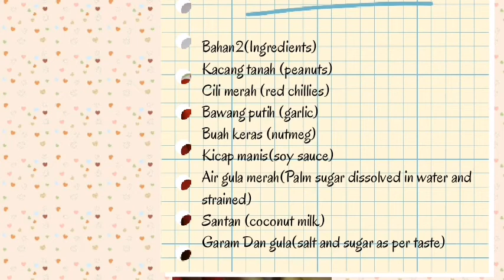Resepi Kuah Kacang yang paling senang tapi paling sedap!!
Very easy steps to make the famous 'kuah kacang'

Ingredients are in the video

Steps:
1.Deep fry chillies, garlic and nutmeg
2.Deep fry the peanuts(I used 500 grams of peanuts)
3.Blend everything.
4.Pour into a pot to cook.
5.Add in soy sauce, coconut milk, brown sugar water and salt sugar. Mix well.
6.Cook until your desired thickness.